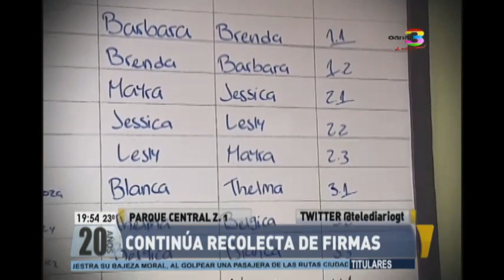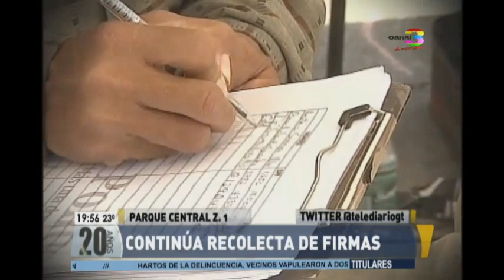Siguen las firmas para destituir al Procurador de los DDHH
En la Plaza de la Constitución siguen recolectando firmas para destituir al Procurador de los Derechos Humanos por participar en una manifestación feminista.